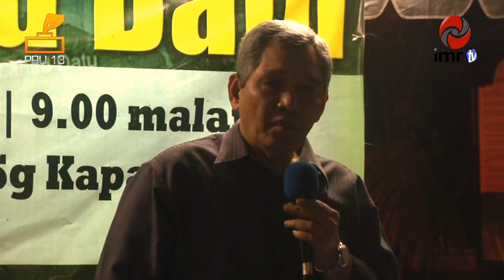PERSPEKTIF POLITIK 24 Memperlekehkan Perwira dan Mempersendakan Agama